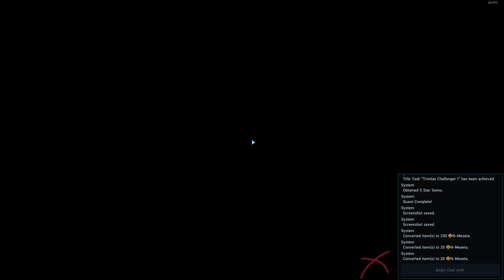PSO2 NGS - Geometric Labyrinth R2 Solo SlWa GB 8:28 (6044137 Pts)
Mid-Slayer clears Trinitas, gotta keep up with the game somehow...

Waker-sub saved me couple of times, very terrible run overall. Let's just see what rank I'll get after this Ranking ends...

0:00 Quest/Challenge check
0:53 Waiting Room
1:08 Ikusa Bujin
3:22 Trinitas Quest 2F
7:19 Ikusa Engouku
9:36 Trinitas Quest clear!
10:51 Stats and equipment check

Kr1ze
Ship 4